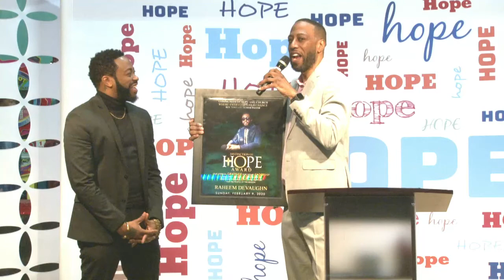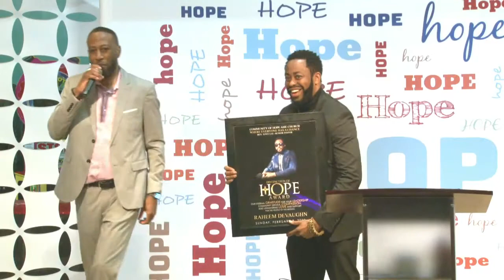10AM Morning Worship Service